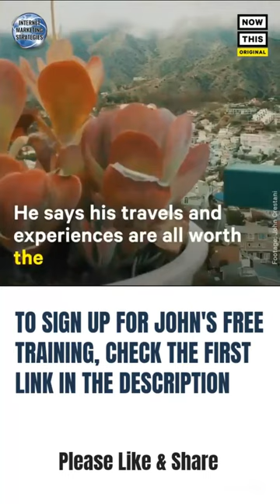This Guy Was Fired From His Job In 2009. Today He Makes 7 Figures With Affiliate Marketing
- This 100% free online workshop reveals the beginner-friendly, 3-step blueprint to generate as much as $10,000+ your very first month as an affiliate marketer.

It requires $0 Investment and only 30 minutes of “work”. You get FREE training PLUS 2 bonuses worth $237.

Free Affiliate Marketing Training:
Discover How my Mentor Made 7-Figures Selling Other People's Proven Products... And Automated The Whole Process...

How A Regular Guy Won 2 Cars And Made 7 Figures In TRUE Passive Income... Without Creating A Single Product!

How You Can Generate $1,000 Per Day Or More...Online With
This Simple 3-Step System (zero experience required):

This Is For Anyone Who Wants To Start A Profitable Online Business But Doesn’t Know Where To Begin:

Sign Up To My Mailing List:
You'll receive tips, advice, product reviews, freebies and training on Affiliate Marketing.